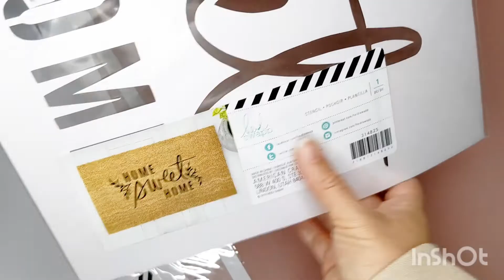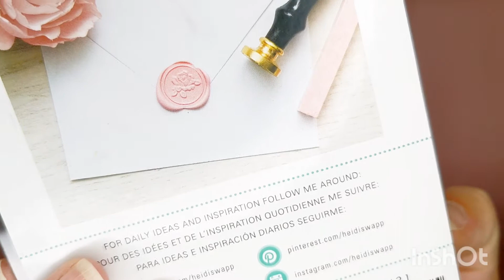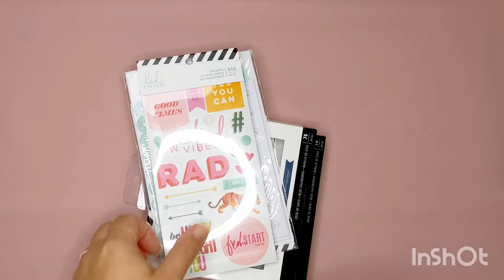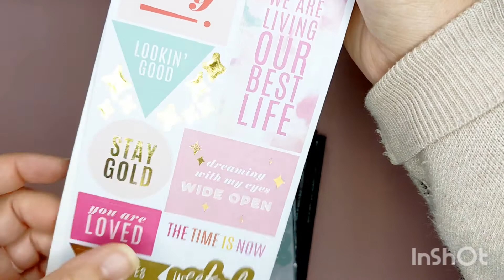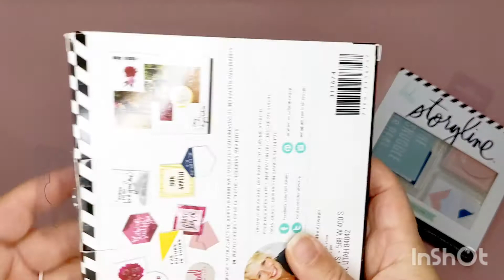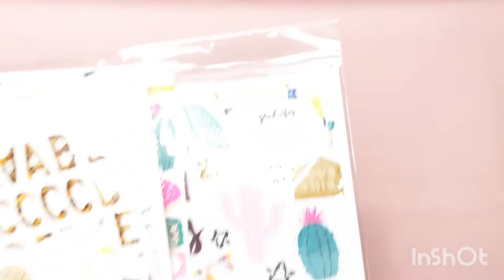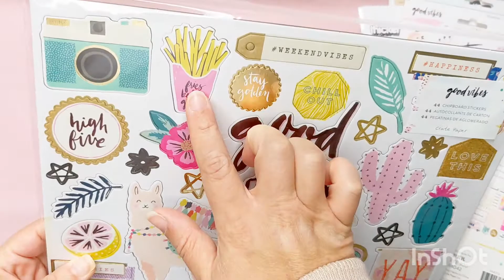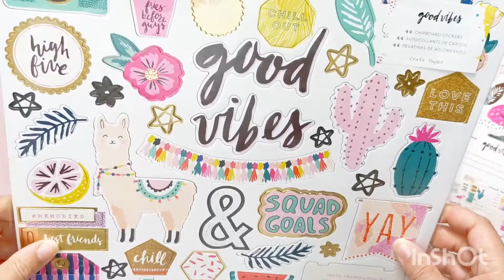Haul: American Crafts and Heidi Swapp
Today I'm sharing some sale finds from Heidi Swapp and some older collection pieces picked up directly from American Crafts.